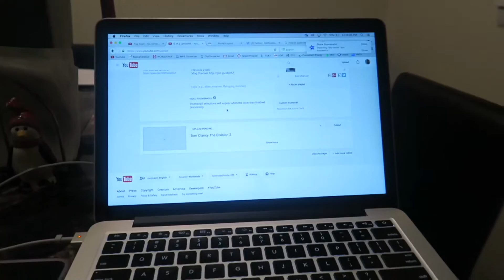Wtf Is That?!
⬇︎⬇︎⬇︎⬇︎⬇︎Equipment⬇︎⬇︎⬇︎⬇︎⬇︎
Studio Lights Kit ➔
Canon G7x ➔
Sony a5000 ➔

Darius ➔ thasm00thk1d
Kierra ➔ kierrashy
**Follow Luigi On Instagram!**